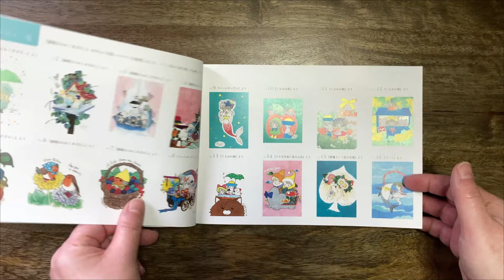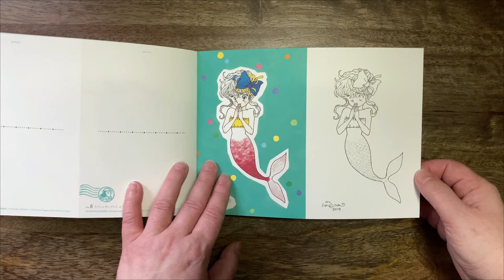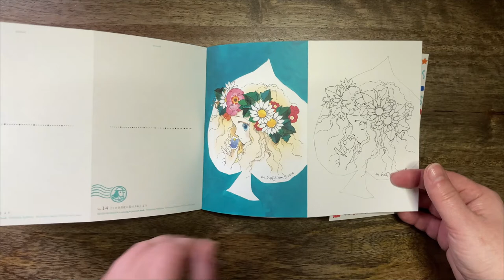Fairy Tales & Friends (Postcard Book) - Mutsumi Hagiiwa //Adult Colouring Book Flip Through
Hi Everyone,
Unbelievably cute Japanese postcard book. Enjoy!
Amazon Jpn (not aff.)